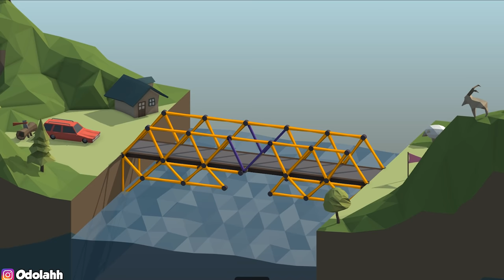SIKOCAK BIKIN JEMBATAN EXTREME LAGI!! - KORBANYA DAH BANYAK!!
DAH KAYAK ARSITEK LU DO!!